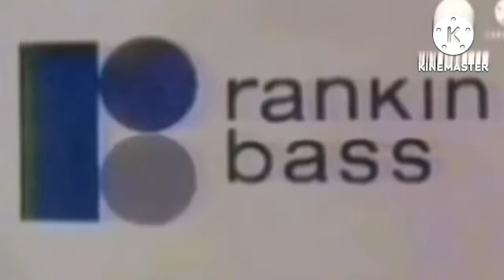A Turma Do Leonardo Episódio 40: Playing And Breaking The Toy